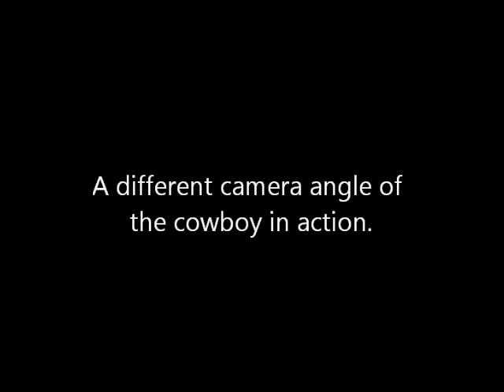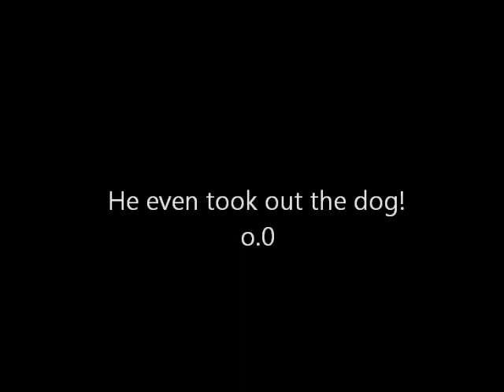Behind the Scenes of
The census is in: Make this video public. Behind the scenes of what's yet to come.
Come in out of the rain for great talent, laughs, and comedy
 The fight scene was staged as a prank on Max's father who just happened to come walking out of the recording room to see 'this.' :)
Dee Jay Jackson scripted the scenes out, and worked out the choreography with Max / then Dee Jay called Dan Flynn over to get a couple of his famous different angle shots. This video for family and friends of the cast..
Come on down for fun and laughs and a lot more than can be printed
for the talented creations of Canamera Entertainment

*I didn't get photo's of every one, and I tried. Jeff Wyatt *who did the soundtrack on Tumbleweed (excellent music, talent, and songs)* and to others I could not get into this video? I say this: I will in the next one. :)
It was a great true pleasure just meeting you all, let alone the glorious gift of being able to work, mingle, laugh, hear your experiences, and get to know you."  D. Flynn (the guy who made the video (got any pics you want to donate to the next video? Give them to me, or Mike*

This video is dedicated to the loving memory of Freda Perry.

The song 'Why Didn't You?' Is a demo written and performed by Dan Flynn.
Dan made the video, and couldn't find a song that seemed to fit the pictures (so he says).